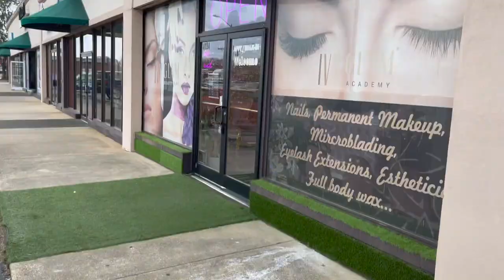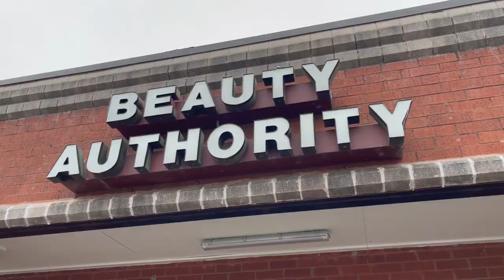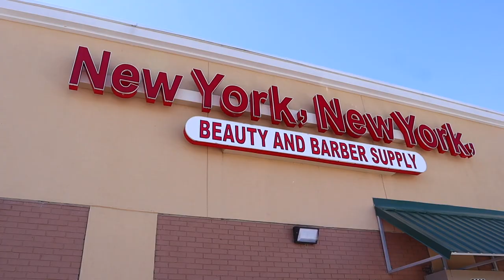BIRTHDAY MAINTENANCE VLOG | HAIR, NAILS, PEDI, MINK LASHES, EYEBROWS | RASHAYA BOSTON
Hey boo's! WE ARE BACK WITH ANOTHER VLOGGGGGG! But not just any VLOG, we are back with a birthday maintenance vlog! I am going out of town for my birthday, so ya girl needed to get everything done! Thank you shy subs! 💕

2. ABS IN 2 WEEKS?!? | I TRIED CHLOE TING'S AB WORKOUT CHALLENGE | I AM IN SHOCK AT MY RESULTS!

PERSONAL BIO:
Name: Rashaya Boston
Age: 27
Ethnicity: Black/African American